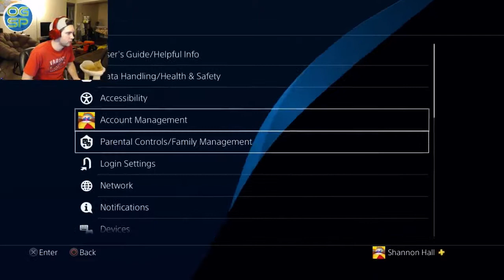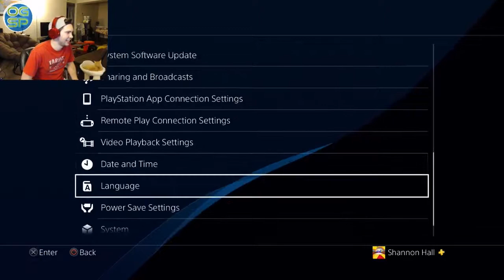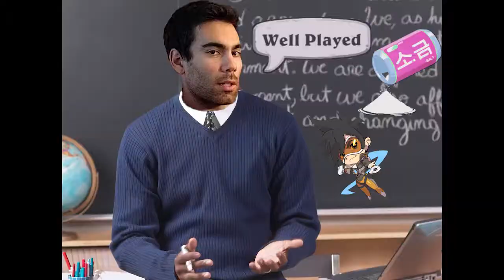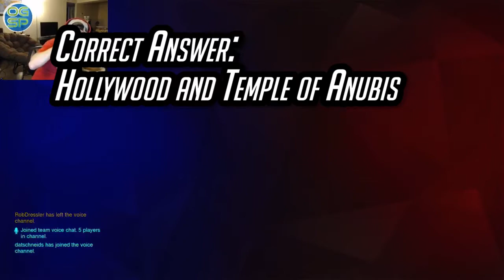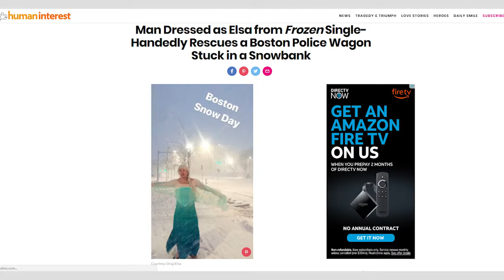Scrubwatch Episode 4: Scrubs Origin Edition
Scrub-a-dub-dub 3 torbs in a tub